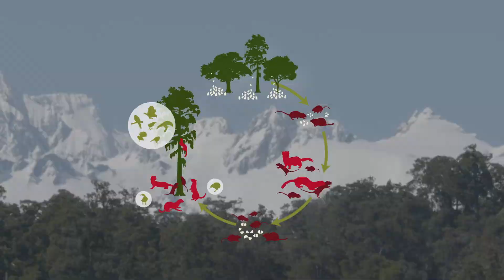Holding the line | Predicting heavy seeding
Graeme Elliott has been studying our native birds for over 45 years and he’s interested in how we protect them. To do this we need to understand and predict the cycles of beech mast.